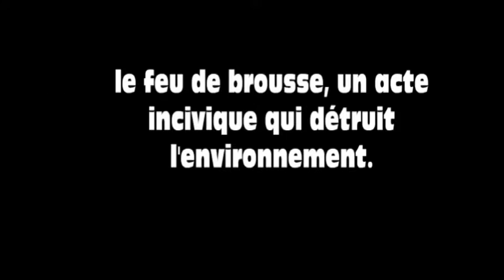feu de brousse